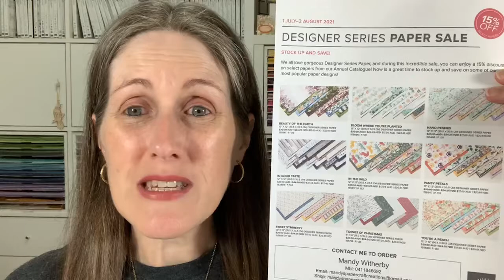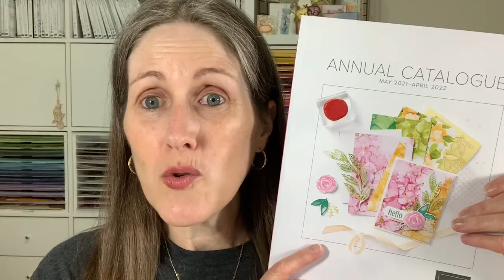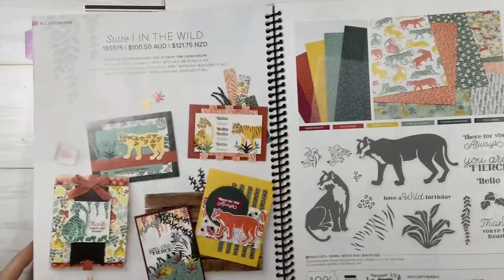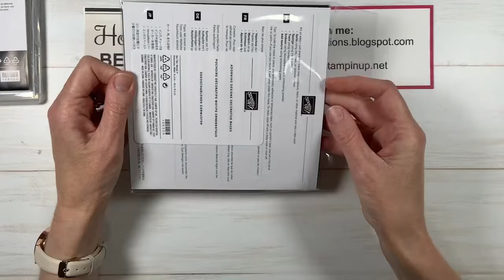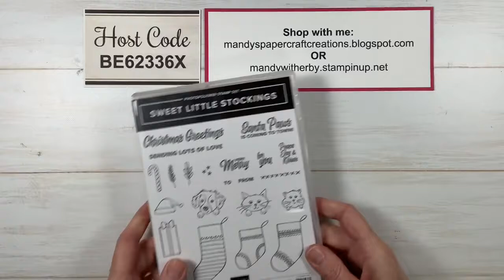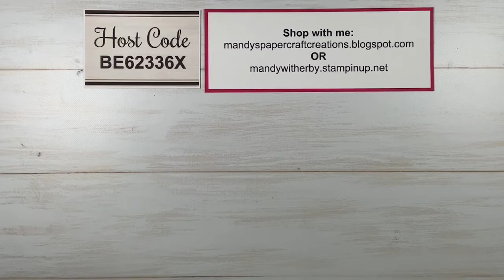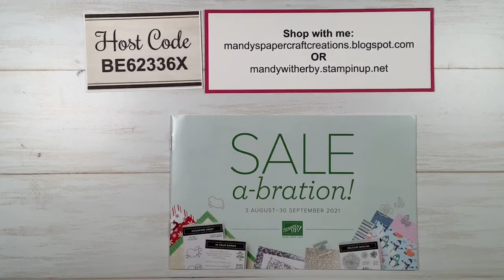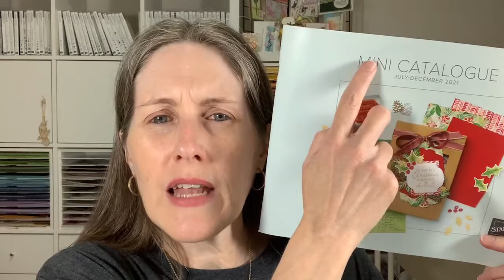Unboxing NEW products from July-Dec 2021 Mini Catalogue and Sale-A-Bration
I had so much fun today sharing brand new products from the Stampin’ Up!® July-December 2021 Mini Catalogue and Sale-A-Bration.
These products are available from 3rd August 2021.